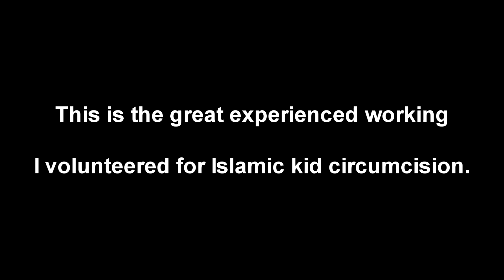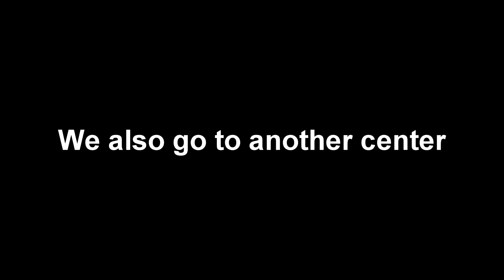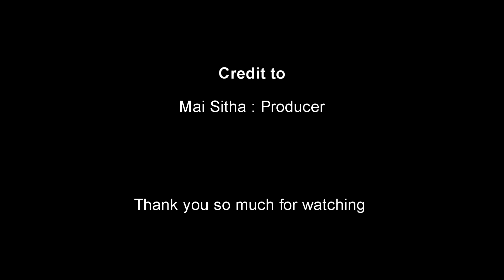My voluntary experience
I got a great experience that I work with Islamic people. I am really happy that I have joint this volunteer for Islamic kid circumcision. This activity is conducted at Kampong Cham province, Cambodia, supported by Singaporean in 2019